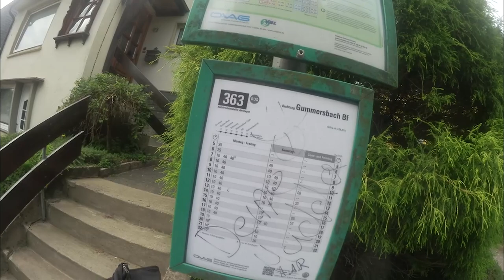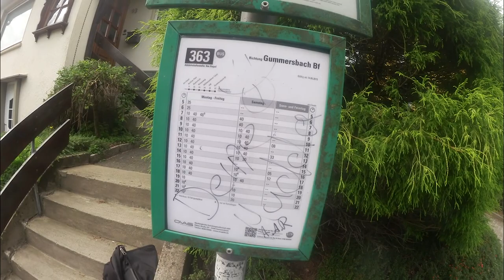GamesCom15 Vlog #6: Tag 5 - Der LETZTE Tag & Party bei Bandai Namco | TheNinjaSpooky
Ein muss für ALLE Anime/Manga-Fans

►DER OFFIZIELLE SHOP◄
Wollt ihr ein wahrer Spookynnent werden?
Dann kann ich euch nur mein Spooky-Shirt anbieten! ;)

✖ PSN ● TheNinjaSpooky
✖ Skype ● saifion94

★ Kommentiertes Video von TheNinjaSpooky (2015) ★